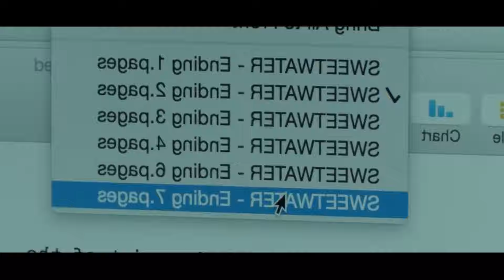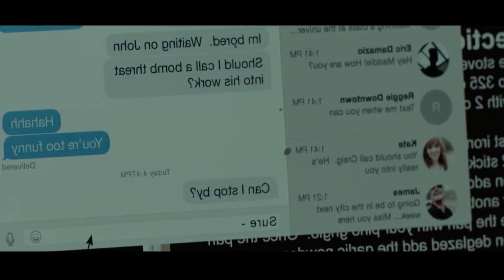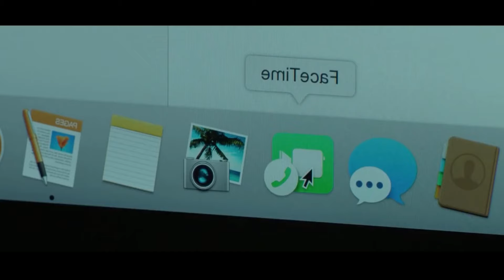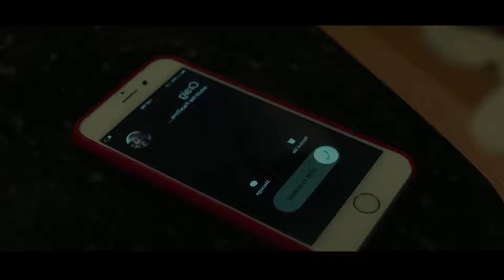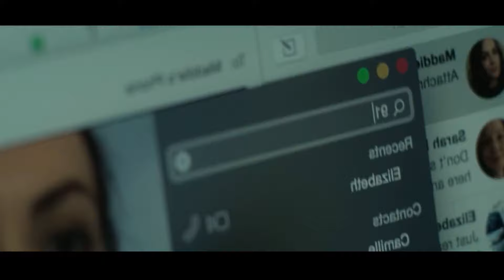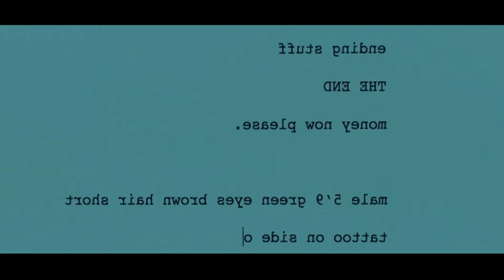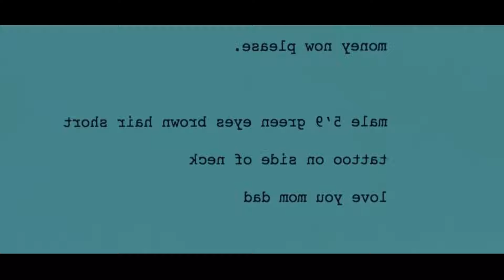ചെവികേൾക്കാത്ത പെൺകുട്ടിയും ഒരു സൈക്കോ കില്ലറും ..! || Hush (2016) Movie Explained In Malayalam.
Hush is a 2016 American slasher film directed and edited by Mike Flanagan, and starring Kate Siegel, who also co-wrote the film with Flanagan.

Living peacefully in the woods, an author, who is hard of hearing and without speech, finds herself a target of a masked killer.

Softwares Used : Filmora
                               Adobe Photoshop

കൂടുതൽ മൂവി സജഷൻസിനും റെവ്യൂസിനും എക്സപ്ലനേഷൻസിനും ചാനൽ സന്ദർശിക്കുക. സജഷൻസിൽ ഉൾപ്പെടുത്തേണ്ട സിനിമകളും ജോൻറകളും കമെൻറ് ചെയ്യുക.